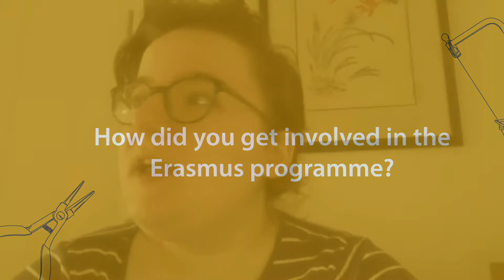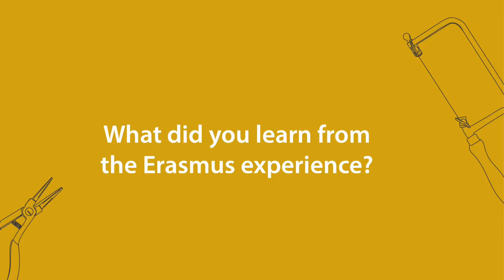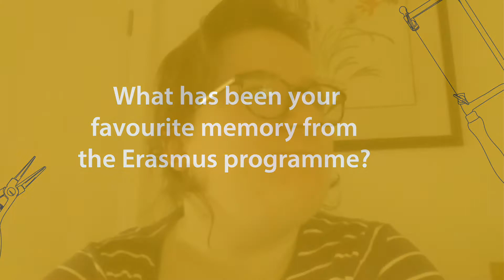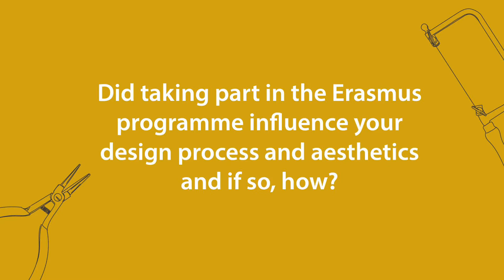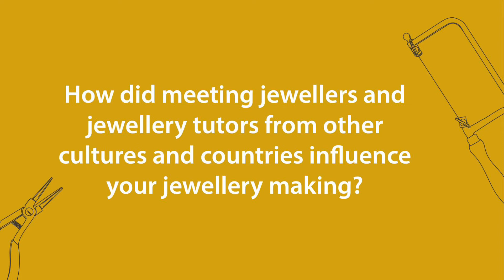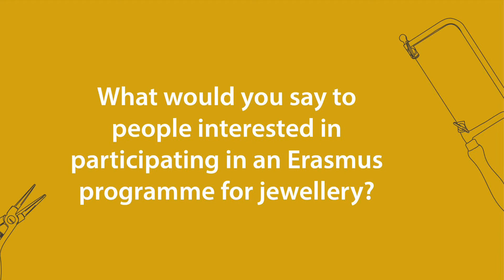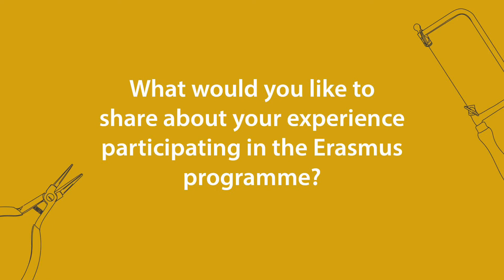BAJ Student Stories: Erasmus student trip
BAJ Jewellery Design and Manufacturing Diploma student Robin Stratton took part in our Erasmus student network exchange. Robin travelled to Italy to learn about jewellery making and met students from other countries. Watch our interview to hear about her experiences.